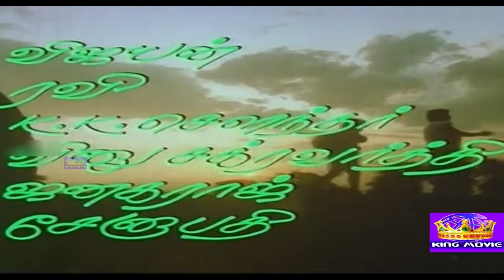இளையராஜாவின் இசையில் மண் வாசனை திரைப்படப் பாடல்கள் || Mann Vasanai Super Hit Tamil HD Movie Songs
Mann Vasanai (transl. The Fragrance of Soil) is a 1983 Indian Tamil-language romantic drama film directed by Bharathiraja. Starring debutants Pandiyan and Revathi, with Vinu Chakravarthy, Ganthimathi, and Y. Vijaya in supporting roles, the film was a blockbuster, and was remade in Telugu as Mangammagari Manavadu